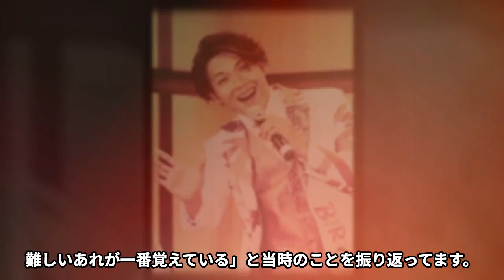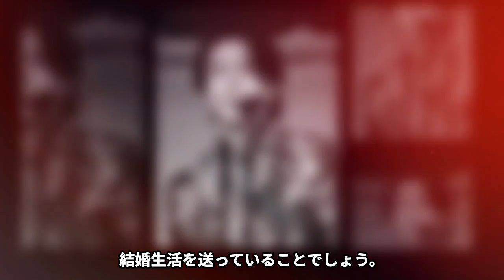純烈の白川裕二郎の壮絶すぎる復活劇とは？過去には女性問題もあって・・・・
当チャンネルでは、演歌歌手や歌謡曲歌手の気になるあれやこれを
動画にてじっくりご紹介します。
今話題のあの人や、懐かしのあの人まで・・・！
今回は、純烈の白川裕二郎の壮絶すぎる復活劇についてや、過去には女性問題もあって殺されかけたことについてもご紹介します。